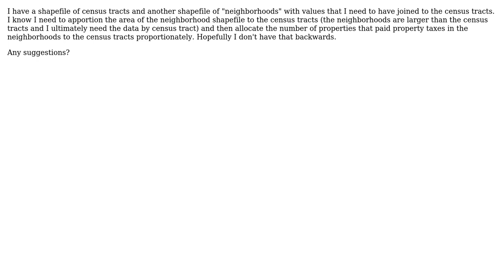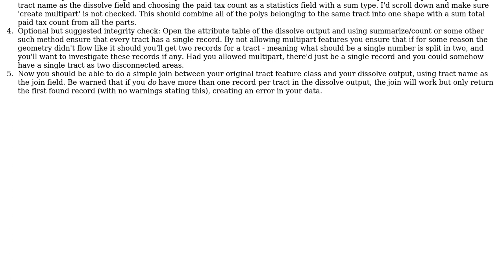GIS: Apportioning Neighborhood Information to Census Tracts using ArcGIS Desktop?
With thanks & praise to God, and with thanks to the many people who have made this project possible! | Content (except music & images) licensed under CC BY-SA | Music | Images & others | With thanks to user user32636 user PolyGeo user Chris W and the Stack Exchange Network Trademarks are property of their respective owners. You are responsible for your own actions.